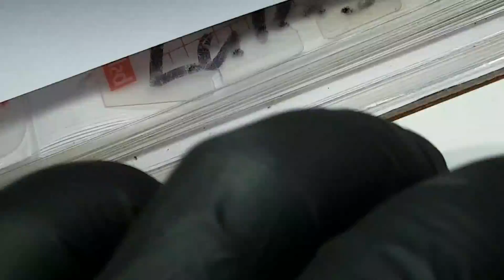Koroit Boulder matrix opal Anhänger(8)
Koroit Boulder matrix opal Anhänger Australien